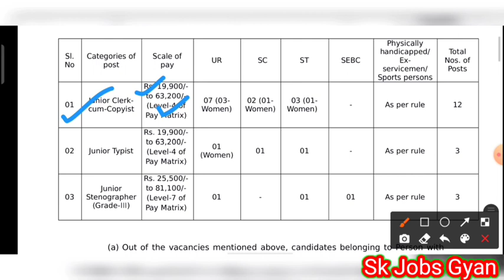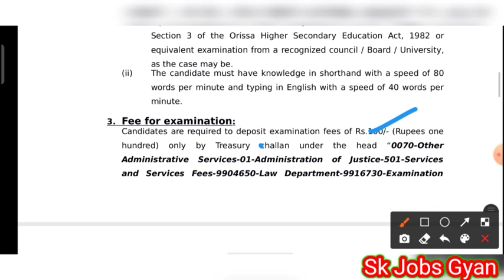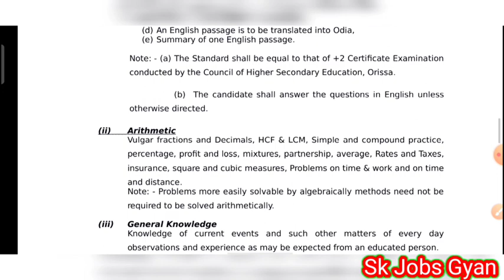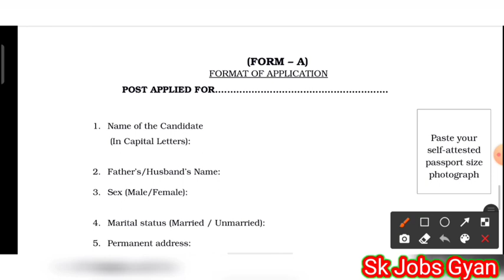District Judge Recruitment 2021, Stenographer Grade-III, Clerk Copyist, Junior Typist Vacancy 2021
Important Tags